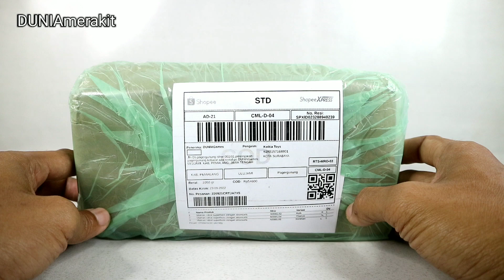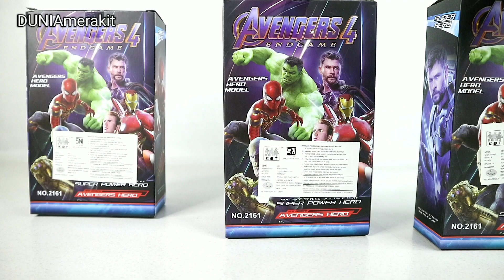UNBOXING MAINAN MARVEL AVENGERS| HULK IRONMAN THANOS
hai.. temen-temen di video ini saya akan UNBOXING MAINAN MARVEL AVENGERS, HULK IRONMAN THANOS. selamat menonton.😁